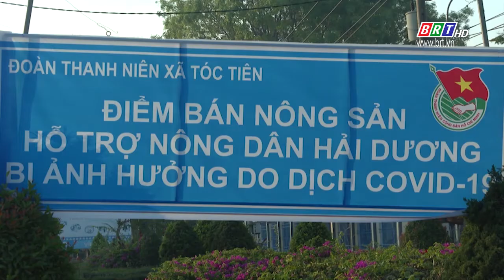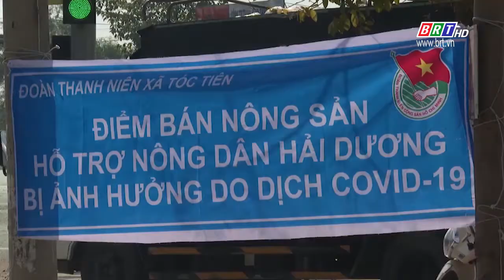Những “Chiến sĩ” giải cứu nông sản giúp bà con Hải Dương | BRTgo